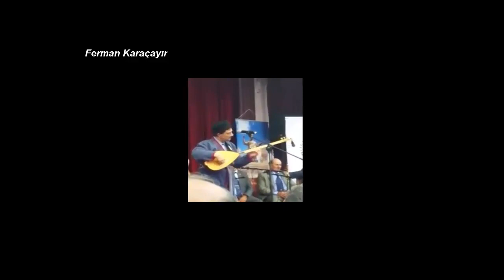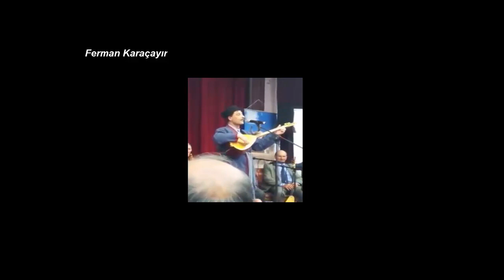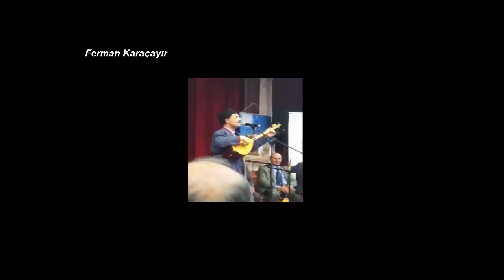AŞIK MÜRSEL SİNAN AŞIK MUSTAFA KURBANOĞLU KORONASIZ GÜNLER BÖYLE MEYDAN BÖYLE MECLİS GÖRDÜNMÜ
AŞIK MÜRSEL SİNAN AŞIK MUSTAFA KURBANOĞLU KORONASIZ GÜNLER
Tez zamada git korona boşa geçen bir 2020
aşık Mürsel Sinan
aşık Mustafa Kurbanoğlu
Böyle meydan böyle meclis gördünmü
Yanık kerem
aşık Şenlik
aşık Summani
aşık Zulali
kars aşıkları
atışmalar
değişmeler
aşıklar muhhabeti

Âşıklık geleneği, kültür varlığımızın önemli bir bölümünü oluşturmaktadır. Âşıklık çağlar süren deneyimlerden geçerek biçimlenmiş, kendine özgü icra töresi, geleneğe dayalı yapısı, âşık olmak, âşıklığı sürdürmek için uyulması gereken kuralları olan bir gelenektir.

Âşık edebiyatı, ozan - baksı geleneğinin Anadolu'da yaşama biçiminin değişimiyle ortadan kalkması üzerine oluşmuştur.

Âşıklık geleneğinde sazlı (telden), sazsız (dilden), doğaçlama yoluyla, kalemle (yazarak) veya birkaç özelliği birden taşıyan geleneğe bağlı olarak şiir söyleyenlere "âşık", bu söyleme biçimine "âşıklık - âşıklama", âşıkları yönlendiren kurallar bütününe de "âşıklık geleneği" adı verilir."